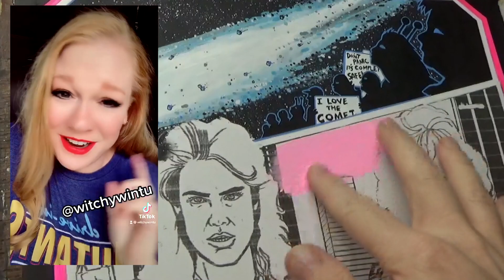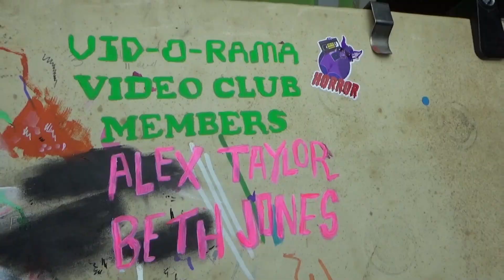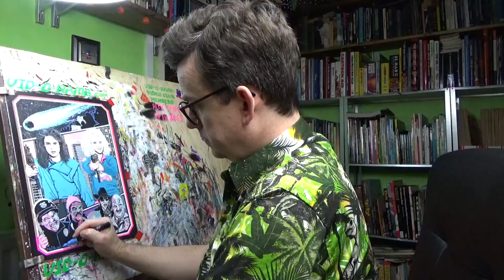Let's Paint Night of the Comet (1984) VID-O-RAMA! Episode 28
I kick off the new year painting a tribute to Night of the Comet written and directed by Thom Eberhardt staring  Catherine Mary Stewart, Kelli Maroney  and Robert Beltran!
Created using acrylic paint and pens. Follow the link for more details!